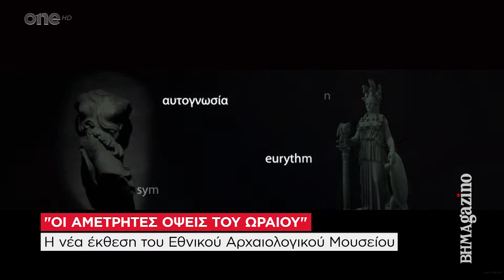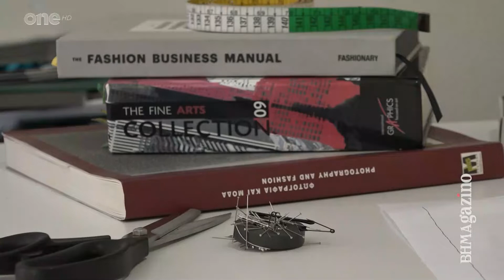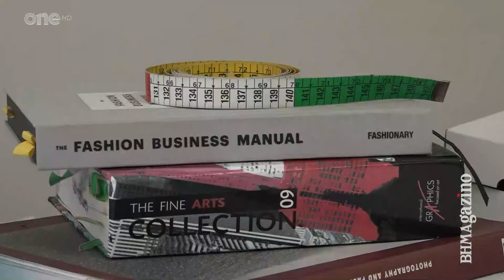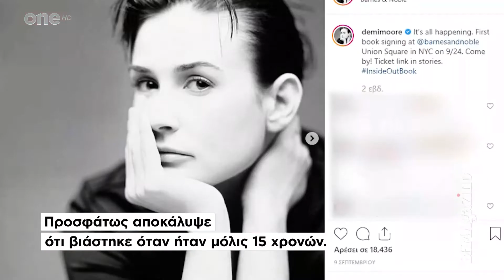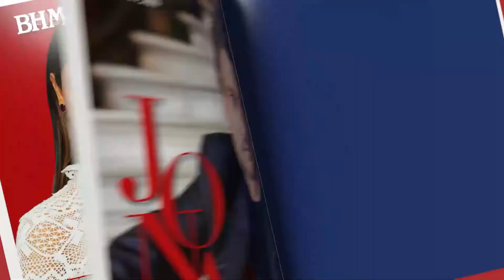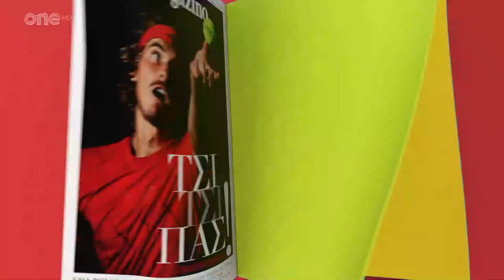BHMAgazino – 24/10/19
Παρακολουθήστε ολόκληρη την εκπομπή BHMAgazino, της Πέμπτης 24 Οκτωβρίου, με τον Λευτέρη Τρίγκα.